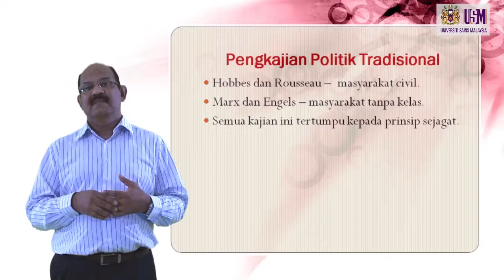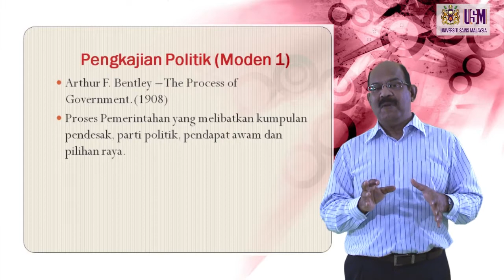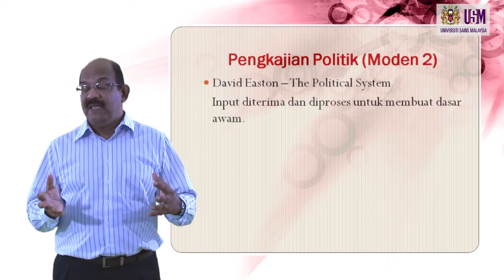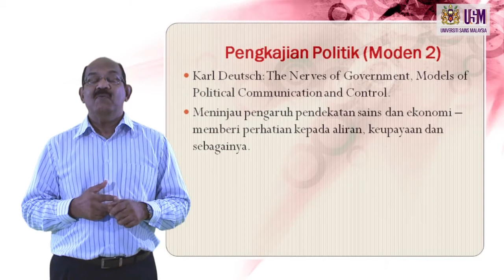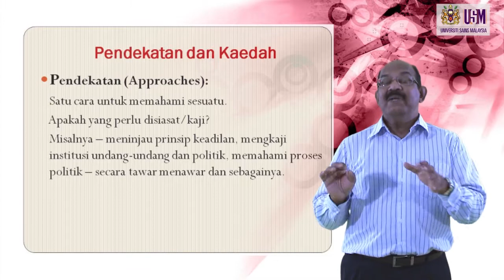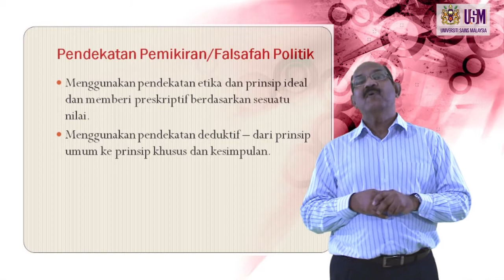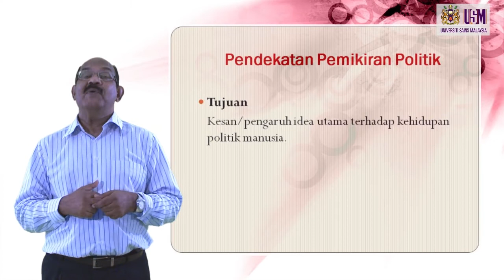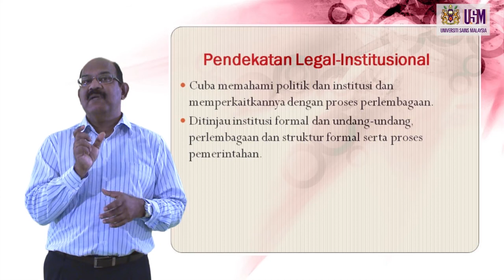JKP 101 Pengkajian Politik